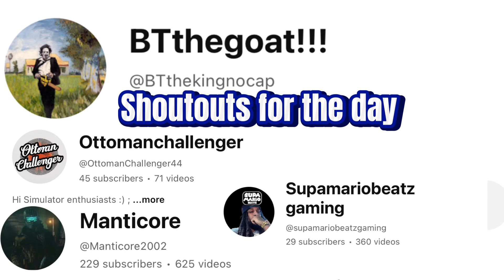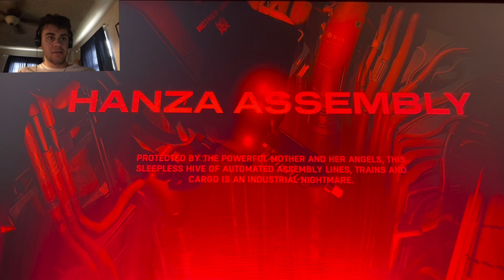I CANNOT FIND MY BROTHER! (Ruiner)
This game is a cyberpunk top-down shooter masterpiece!